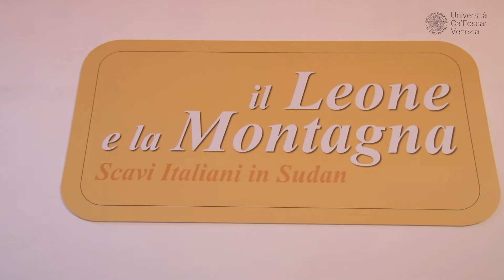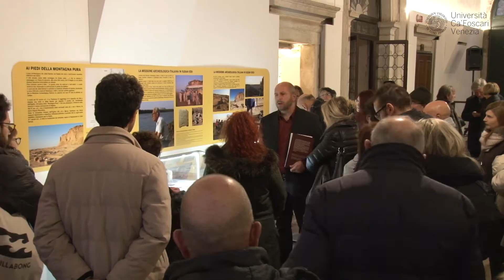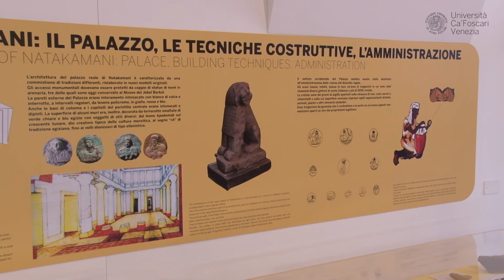Il leone e la Montagna - Emanuele Ciampini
“Il Leone e la Montagna. Scavi italiani in Sudan” è una mostra dedicata agli oltre 40 anni di attività di scavo e ricerca della Missione Archeologica Italiana in Sudan, più precisamente a Jebel Barkal, sito tra i più importanti del paese e patrimonio UNESCO dal 2003. La Missione, nata nel 1973, è stata guidata negli anni da tre diverse università Italiane: Sapienza Università di Roma, Università degli Studi di Torino e infine, dal 2011, Università Ca’ Foscari Venezia.
La mostra sarà aperta dal 7 al 29 Febbraio 2020
Orari: Lunedì - Venerdì 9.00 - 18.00; Sabato 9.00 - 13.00
INGRESSO LIBERO

Eventi collegati alla mostra (ingresso libero sino ad esaurimento posti):

Giovedì 13 febbraio, ore 16.00, Aula A Ca’ Bottacin - Seminario “Navigando verso Sud: La Nubia dagli Egizi ai Romani”

Giovedì 20 febbraio, ore 16.00, Aula A Ca’ Bottacin - Seminario “Ai piedi della Montagna Pura: l'archeologia italiana in Sudan”

Venerdì 28 febbraio, ore 9.30, Aula Magna Silvio Trentin Ca’ Dolfin – Convegno “Tra il Deserto e la Valle: le missioni archeologiche italiane in Sudan”